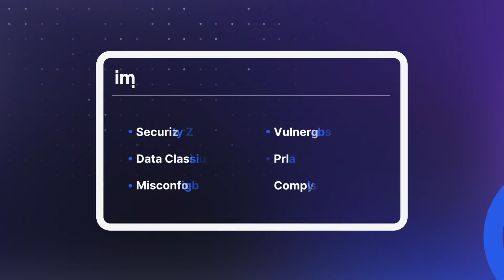Imperva Snapshot™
Imperva Snapshot™ is a free, fast, and easy-to-use cloud data security posture assessment service for Amazon RDS-managed databases.

Imperva Snapshot™ delivers a detailed assessment report to your email with these findings: Misconfiguration & Bad Practices: Reviews cloud environment settings and database-specific configurations. Known Vulnerabilities: Identifies and catalogs database vulnerabilities according to publicly disclosed CVEs. Privacy & Compliance: Classifies sensitive content that may have a privacy impact.

Onboarding takes seconds, and a report will land in your inbox within 15-20 minutes.